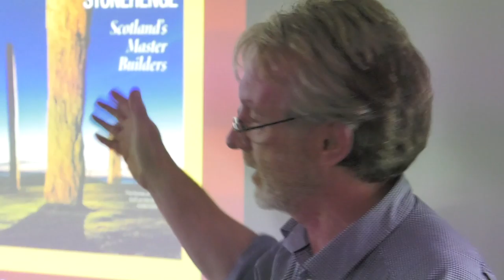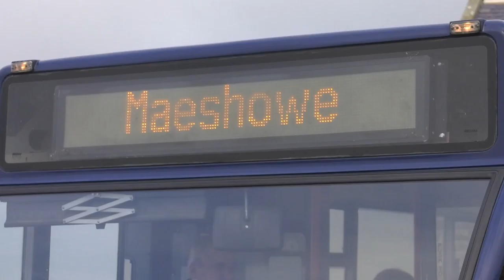Orkney Board Visit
Historic Environment Scotland board visit to Orkney.